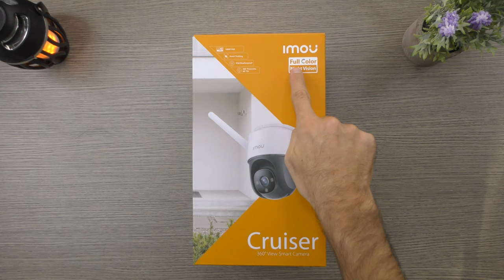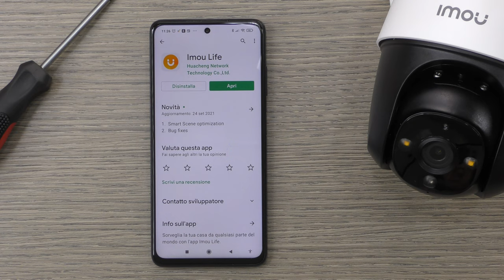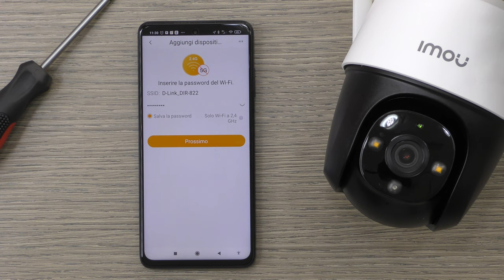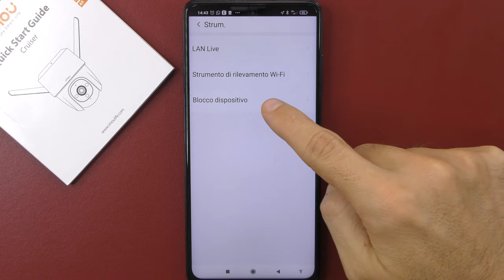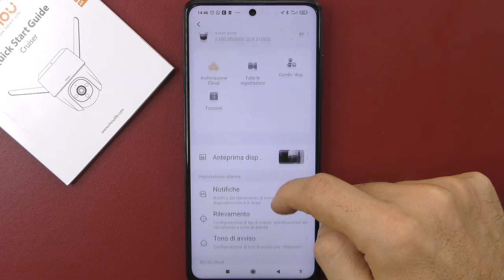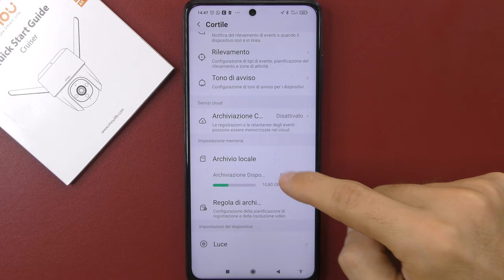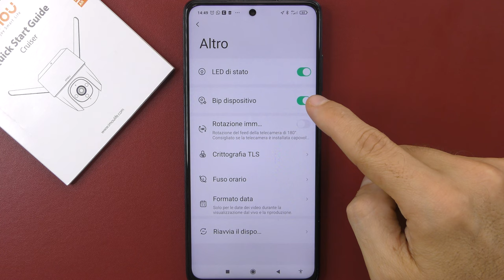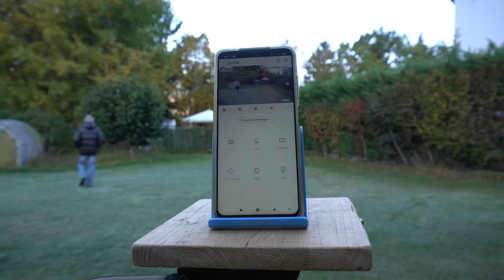TRACCIAMENTO DEL MOVIMENTO e VISIONE NOTTURNA A COLORI! IMOU CRUISER Recensione con Test sul Campo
MAGGIORI INFORMAZIONI

IMOU STORE

Nel video la recensione completa con test audio e video della nuova IMOU CRUISER con tracciamento intelligente del movimento e visione notturna a colori. IMOU CRUISER OUTDOOR PTZ COLOR NIGHT VISION SECUTITY CAMERA.